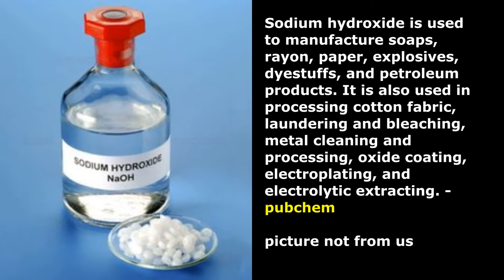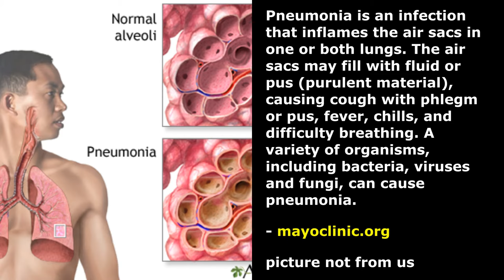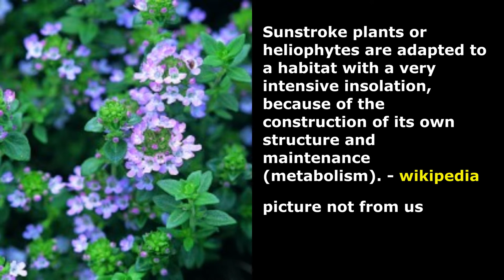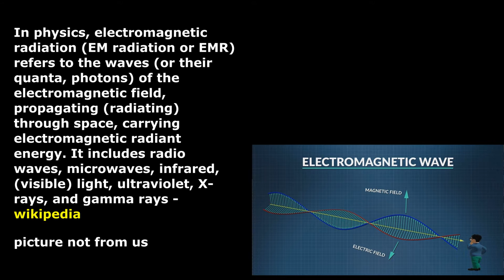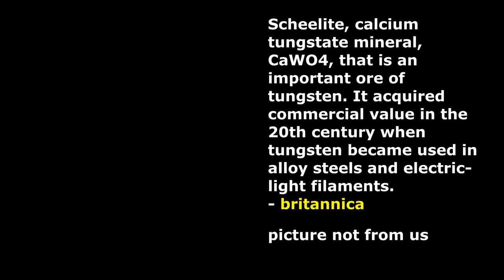Lines and words from Dr.Stone Manga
we love reading manga and we would like to share with you the significant words we've seen while reading and give you information about it!